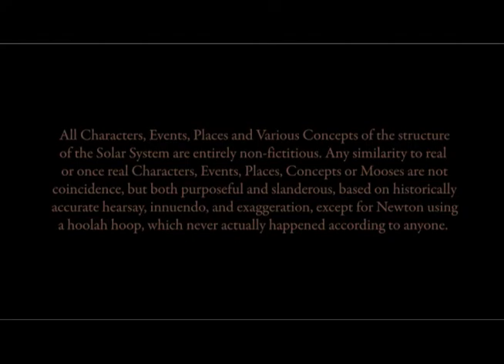Arcada Fog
This is a music video about the various ideas that people in Europe have had about the what orbits what in the solar system, from Geocentrism to Heliocentrism. It is also a video that shows the people involved for who they were: egotistical, murderous, drunken, brave, modest, and lucky, and the church for what it was: sheep. The music that plays during this video is the instrumental version of a song called Arcada Fog, by the acid western band Acid Westerns.